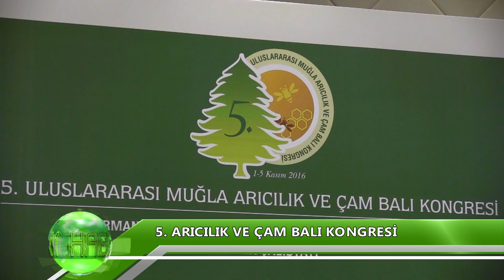5. Arıcılık ve Çam Balı Kongresi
Muğla'nın Fethiye ilçesinde 5. Arıcılık ve Çam Balı Kongresi düzenlendi. 21 Ülkeden yaklaşık 2 bin arıcıya ev sahipliği yapan kongreye ilgi büyüktü.

Muğla, 5. Arıcılık ve Çam Balı Kongresi’ne ev sahipliği yaptı. Uluslararası çapta düzenlenen kongreye, 21 ülkeden temsilci katıldı.

Kongreye Muğla Valisi Amir Çiçek, Gıda Tarım ve Hayvancılık Bakanlığı Müsteşar Yardımcısı Volkan Mutlu Coşkun, Hayvancılık Genel Müdür Yardımcısı Dr. İbrahim Özcan, Muğla İl Gıda Tarım ve Hayvancılık Müdürü Nazif Ekici, Türkiye Arı Yetiştiricileri Merkez Birliği Başkanı ve Muğla Arı Yetiştiricileri Birliği Başkanı Ziya Şahin ile çok sayıda arıcı katıldı.

Muğla Valisi Amir Çiçek, kongre sonucunda hazırlanacak bildirinin üniversitelere, bakanlıklara ve tüm uygulayıcılara gönderileceğini ifade etti.

Gıda Tarım ve Hayvancılık Bakanlığı Müsteşar Yardımcısı Volkan Mutlu Coşkun ise Anadolu’nun kendine özgü iklimi ve bitki örtüsü olması sebebiyle arıcılığa uygun bir ekolojiye sahip olduğunu söyledi.

Muğla’nın ülke arıcılığında önemli bir yere sahip olduğunu belirten Türkiye Arı Yetiştiricileri Merk